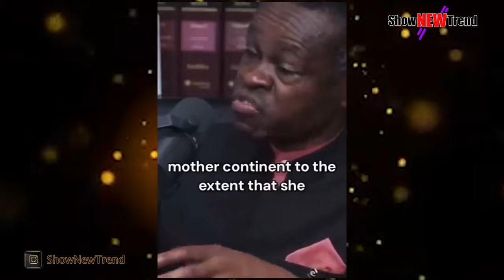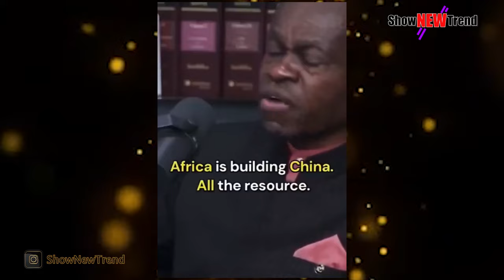Peter Salasya Calls Out President | Did Africa Built The World? | Mutuse Fight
Intro & Outro Music Instrumental Beat Made By OneWay -